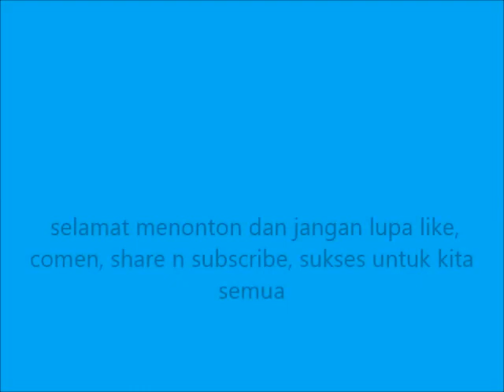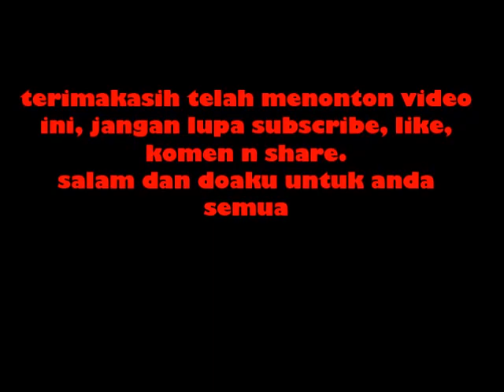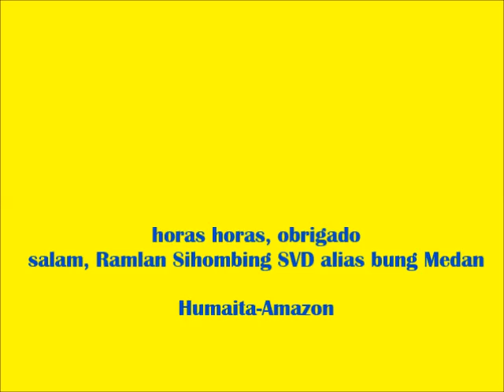amazon, panen singkong, bawang dan buncis yang memuaskan di brasil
amazonpanorama panenyangmemuaskan remigiusramlan# hasil yang memuaskan dari panen singkong, bawang dan buncis di Brasil. panen ini memuaskan karena walau tanahnya banyak batu batu besar, singkong, bawang dan buncis dapat bertumbuh dengan baik dan menghasilakn panen yang membuaskan